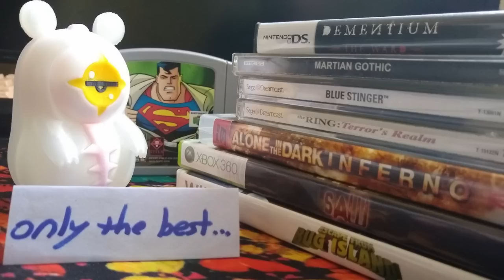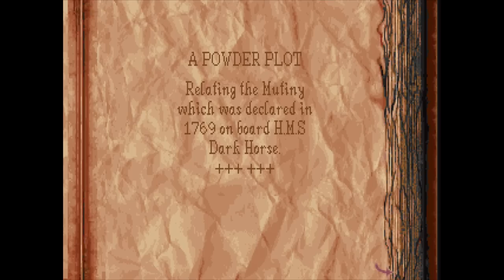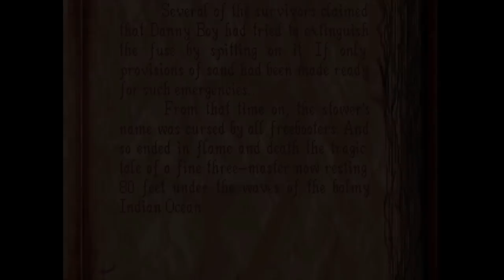Bumbling Through Alone in the Dark 2 p.6 - Carnby and the Exploding Ship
A more honest name for this video would've been something like "Carnby vs. A Barrel" and the thumbnail would've been Carnby attempting to push a barrel, which a significant amount of this video is about. The exploding ship looked more dramatic, though.